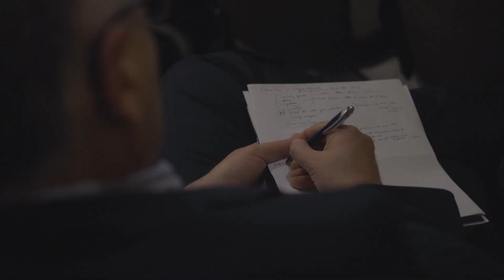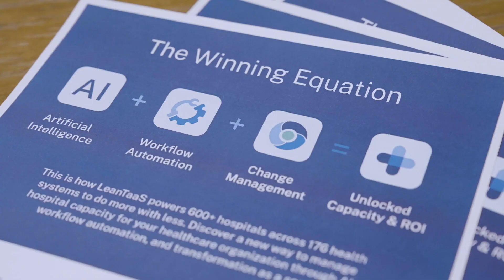AI is the prescription health systems need to increase access, lower costs, and improve quality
Health system leaders spoke on how they deployed their people, process and technology to see the future, transform their operations and open access to care. Presented in cooperation with LeanTaaS, the market leader in AI-powered capacity management, staffing and patient flow software, the Transform Hospital Operations Summit that took place at Becker’s 13th Annual Meeting showed the magic that healthcare is already poised to unlock.